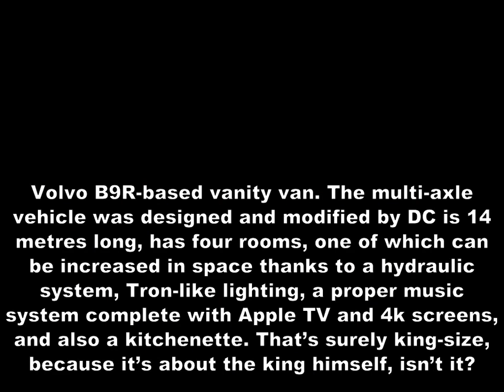Bollywood Stars & their Vanity Vans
In one of his earlier blog posts, Amitabh Bachchan had revealed that the concept of vanity vans was introduced in the country by Manmohan Desai. Now everyone, including Big B’s youngest granddaughter has one. And it isn’t just a way of travelling in comfort and style, given the opulence associated with the current vanity vans, they sure are another way of flaunting one’s assets – monetary ones, of course. We take a look at vanity vans of five stars in the country who have been associated with cars and bikes on and off screen.